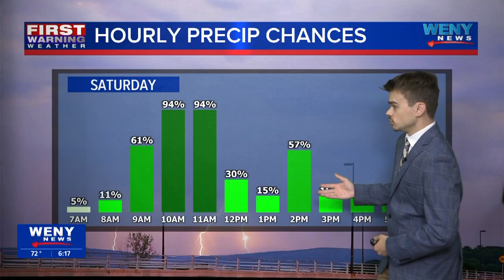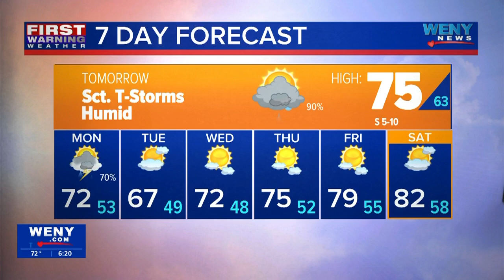8.17.24 Connor's Evening Forecast